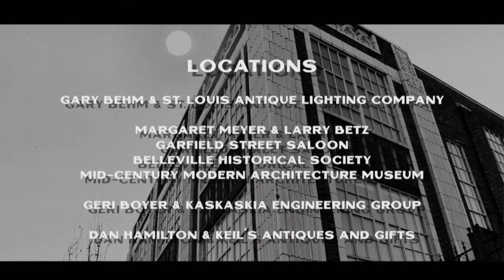1953 Woman with Psychotic Mental Breakdown - Suicidal and Depressed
A woman feels she's being stalked by the grim reaper, from the film "The Galoshes." Circa87.com